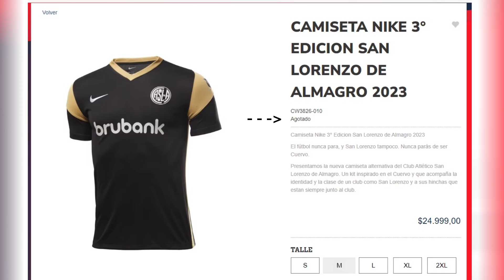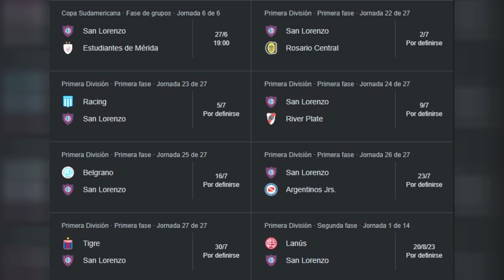EL 11 PARA LA PRUEBA DE FUEGO. EL QUE SE SUMA QUE ES COMO UN REFUERZO. LOS DIRIGENTES Y UNA MÁS...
En este video hablamos de lo que me preguntaron en las últimas horas ¿Puede volver Julián Palacios? El jugador que viene siendo figura en el Goias está a préstamo desde San Lorenzo, acá te cuento todos los detalles.
Además el jugador que recupera al Gallego Insua que cuenta como refuerzo y los dirigentes en otro capítulo haciendo de las suyas.

‼ No es obligación, pero con tu membresía la vamos a usar para seguir mejorando y creciendo al canal. Después de donar no dudes en dejarme tu mail o escribirme a para proponer ideas de vídeos para hablar en profundidad. GRACIAS por ayudarme a seguir con esto!

⟰ ¿Quién soy?